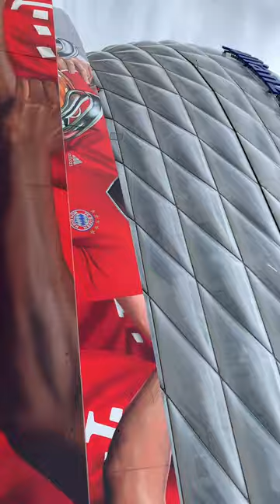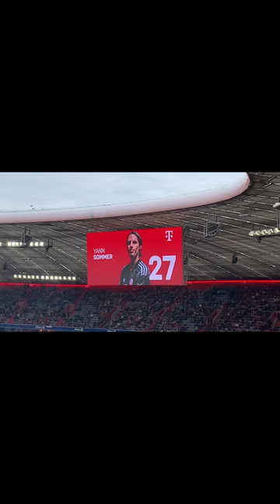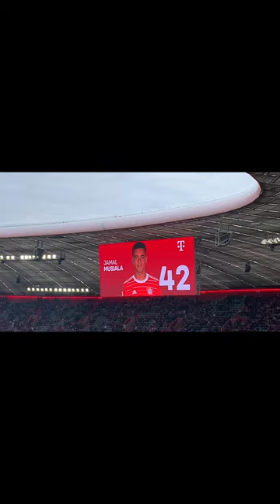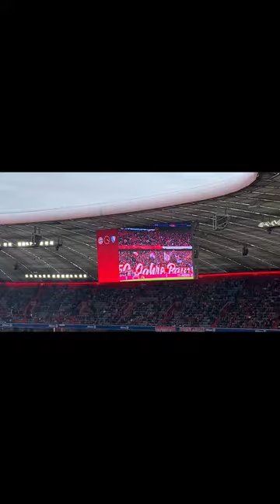VLOG FC BAYERN MÜNCHEN:VfL Bochum ALIANZ ARENA VLOG 11.2.2023